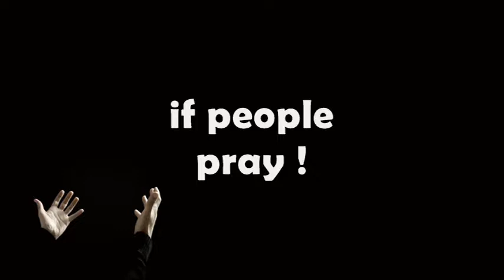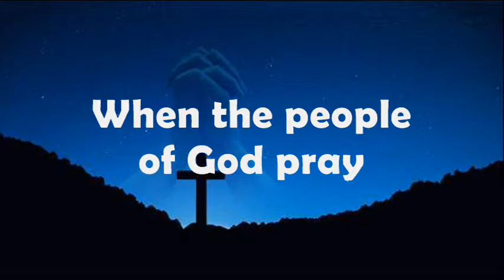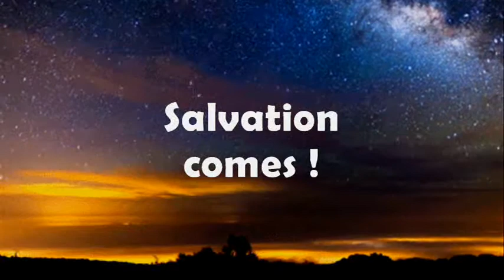WHEN GOD'S PEOPLE PRAY - instrumental karaoke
CUANDO EL PUEBLO DE DIOS ORA